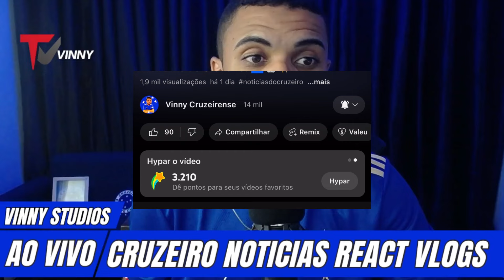🔵🚀NOVO TIME CRUZEIRO X ATLETICO NO MINEIRÃO